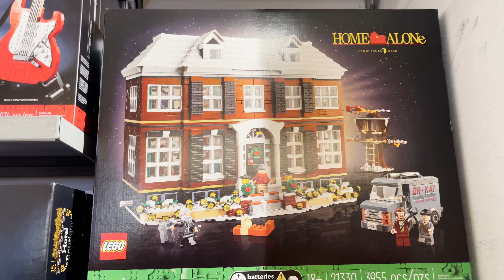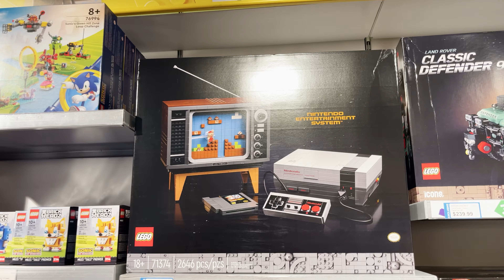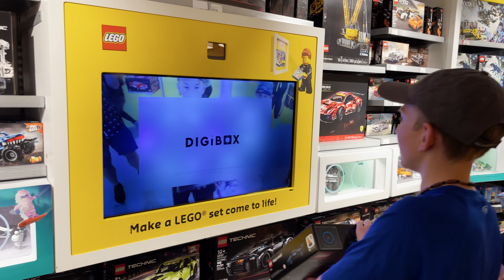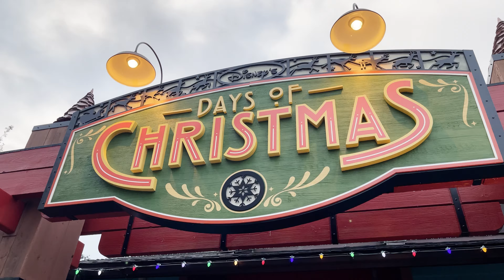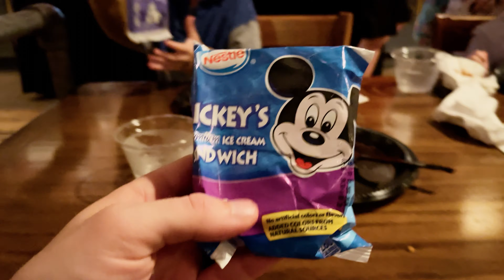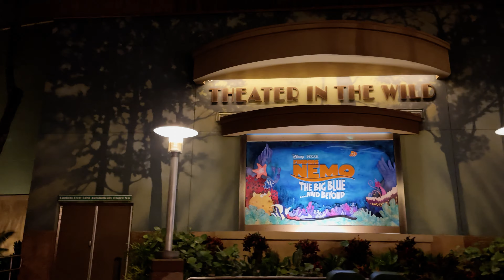PRIVATE PARTY at Disney's Animal Kingdom Dinoland USA & Expedition Everest | LEGO Store | Vlog 20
Join us as we attend a PRIVATE after hours group event at Disney's Animal Kingdom theme park. Our  travel group had the Chester & Hester roadside carnival all to ourselves with Restrauntosaurus open for free food & snacks. We had exclusive access to ride both Triceratops Spin AND Expedition Everest as much as we could handle. Chip & Dale made a surprise appearance for a meet and great wearing their Donald's Dino Bash ensemble. Between the rides, food, and DJ; it was one for the ages and will be one of our best memories of Walt Disney World.

Prior to the private event, we hit up Disney Springs primarily to go to Gideon's Bakehouse for cookies,  the LEGO Store, and also Disney's Days of Christmas for our annual ornaments.

00:00 Welcome to Disney Springs
01:37 The LEGO Store
07:56 Disney's Days of Christmas
10:32 Arriving to the Party
12:13 Private Party at Dinoland USA
14:45 Snacks at Restaurantosaurus
18:35 Meeting Chip and Dale
24:56 Expedition Everest
31:17 Carnival Games
43:09 Signing Off